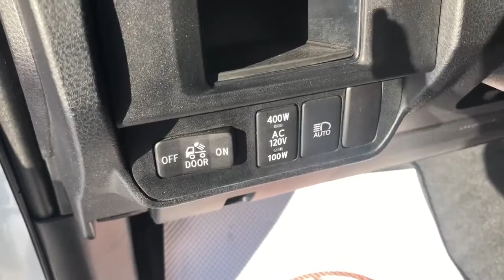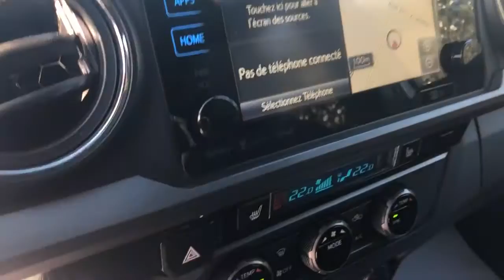Toyota Tacoma SR5 TRD SPORT 2018 **128$/SEM**